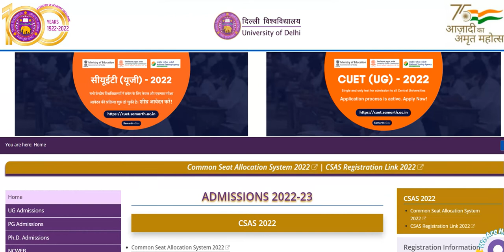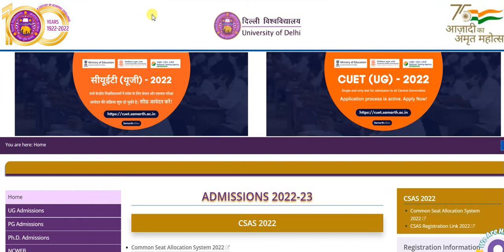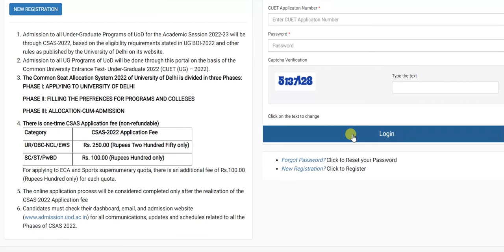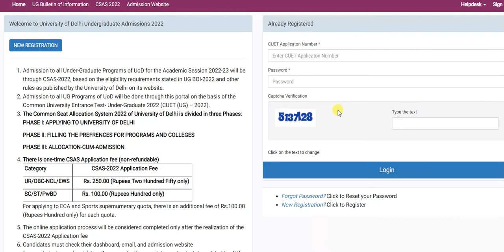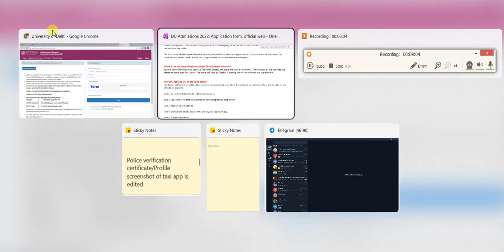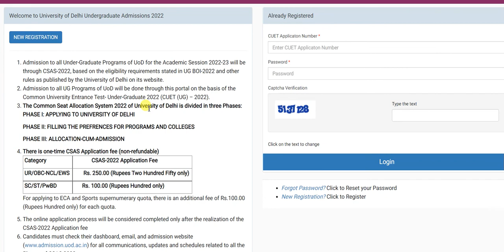DU UG Admission Process 2022 | DU CSAS-2022 Registration Process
Admission to all Under-Graduate Programs of UoD for the Academic Session 2022-23 will be through CSAS-2022, based on the eligibility requirements stated in UG BOI-2022 and other rules as published by the University of Delhi on its website.
Admission to all UG Programs of UoD will be done through this portal on the basis of the Common University Entrance Test- Under-Graduate 2022 (CUET (UG) – 2022).
The Common Seat Allocation System 2022 of University of Delhi is divided in three Phases:
PHASE I: APPLYING TO UNIVERSITY OF DELHI

PHASE II: FILLING THE PREFRENCES FOR PROGRAMS AND COLLEGES

PHASE III: ALLOCATION-CUM-ADMISSION

There is one-time CSAS Application fee (non-refundable)
 Category
CSAS-2022 Application Fee

UR/OBC-NCL/EWS  - Rs. 250.00 (Rupees Two Hundred Fifty only)

 SC/ST/PwBD  - Rs. 100.00 (Rupees Hundred only)

For applying to ECA and Sports supernumerary quota, there is an additional fee of Rs.100.00 (Rupees Hundred only) for each quota.

The online application process will be considered completed only after the realization of the CSAS-2022 Application fee
Candidates must check their dashboard, email, and admission for all communications, updates and schedules related to all the Phases of CSAS 2022.